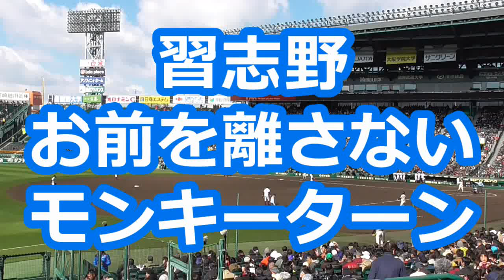習志野「I Can't Turn You Loose (お前を離さない)～モンキーターン (ロッテ チャンステーマ３)」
【原々曲１】Otis Redding「I Can't Turn You Loose」 (1965)　作曲：Otis Redding
【原曲１】映画『The Blues Brothers』より The Blues Brothers Band「I Can't Turn You Loose」 (1980)
【原々曲２】パチスロ「モンキーターン」より「SG RUSH優勝戦」　作曲：山佐サウンドチーム
【原曲２】千葉ロッテマリーンズ「チャンステーマ３」